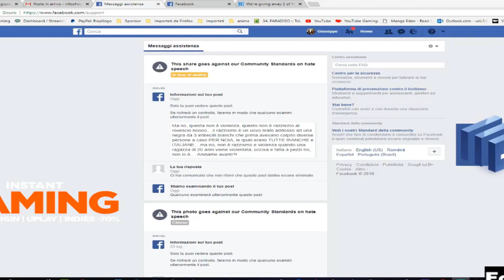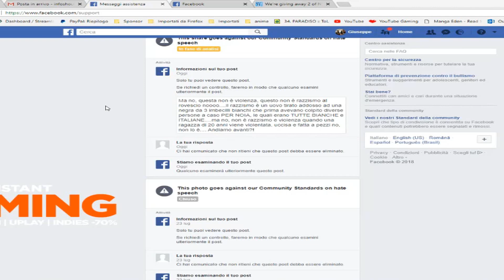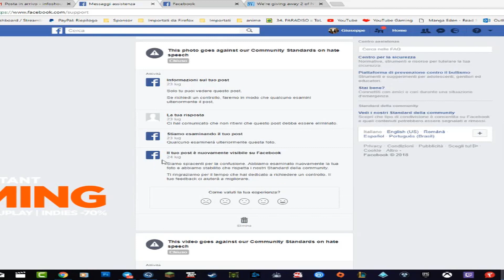Facebook: vi spiego che mi sta accadendo!!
Vuoi supportarmi? Puoi farlo donando da qui!
Ringrazio tantissimo TheAttakabro per l'editing DIVERTENTE e SPETTACOLARE che ha fatto di questo video. Grazie.
La Shout Gaming Community e lo streamer Giuseppe "Baio" Baia vi danno il benvenuto sul canale di streaming ufficiale di Youtube Gaming.
I miei contatti:
Telegram di Baio: @BaioVR
Teamspeak Community: sg.voicehosting.it
Dove aggiungermi per giocare con me:
Battle_tag: Baio#21842
Battle Tag HS: Baiocco#2466
UPLAYID: SG.Baio
Origins: Baiocco82
PSN: Baiocco82